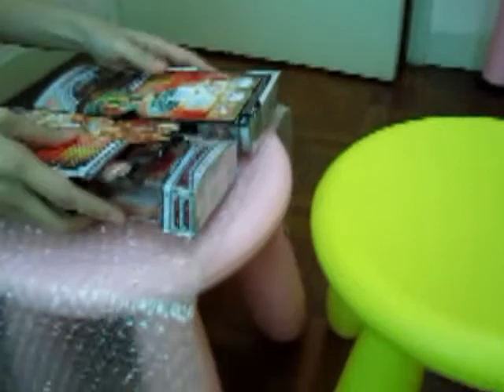Transformers - Shipping to Penang - ANDY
The packing process of TRANSFORMERS for Andy, Penang (July 2 2010). Shipped on July 2, 2010.

Process Improvement, recommended by Cheow Leng

eBay seller: hari7903